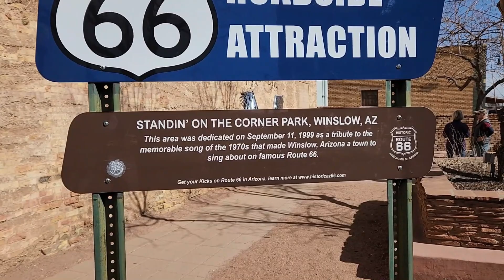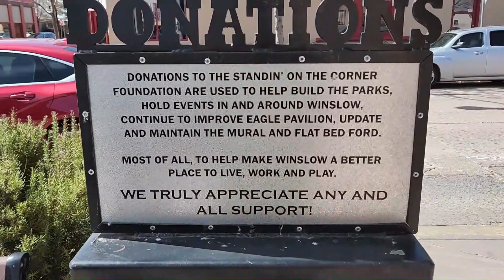Thanksgiving Day Collaboration 11-16-2023. Standin On A Corner in Winslow Arizona!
Today we're joining 8 other amazing creators in a Thanksgiving Day Collaboration. Our part in this? We'll be "Standing on a corner in Winslow Arizona!" This collaboration was put together by Aishu @AishusCraftyKidsClub Our heartfelt thanks go out to her for asking us to join!

All times shown are PACIFIC TIME ZONE
Individual links
@TravelingTramps             8:00 am

@KimsArtAlchemy                 8:10 am

@ItsArtByDonna                 8:20 am

@LouiseMcKayArt             8:30 am

@acrylicartbymarykirk      8:40 am

@CreationFromtheTable  8:50 am

@NateBrightArt                  9:00 am

@AishusCraftyKidsClub    9:13 am

@Marie-LouiseArt              9:24 am

Chapters:
00:00 Intro. Happy Thanksgiving! What and who we're thankful for.
01:47 Our Thanksgiving Co-Conspirators. Not just a bunch of turkey's!
03:40 Take it Easy!
08:13 Outro. Love you all!